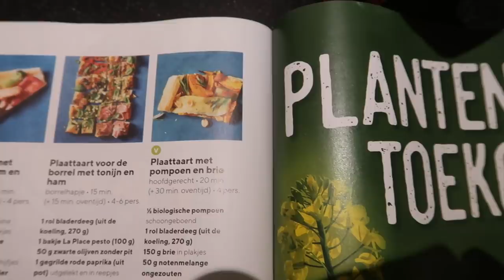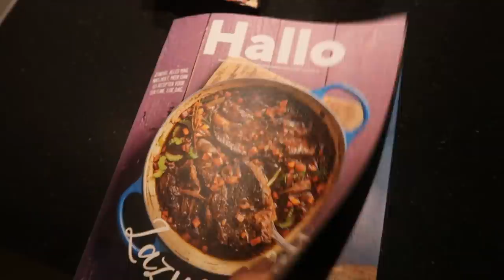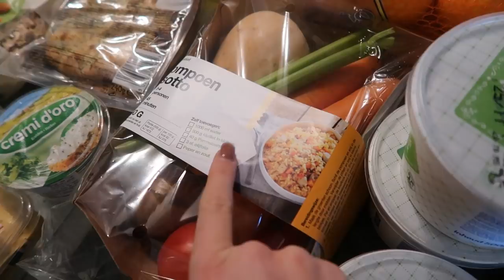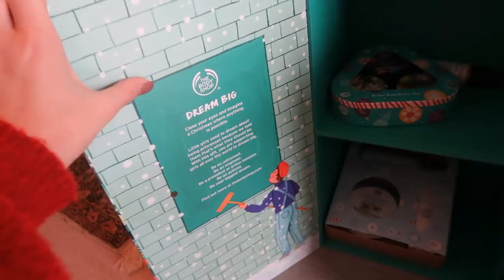HERFST FOTO'S MAKEN & COURGETTE SOEP RECEPT 🍂📸 Vlog 81 | Sarah Rebecca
In deze vlog maken Sanne en ik herfstige foto's voor Instagram in het bos, komen er leuke pakketjes binnen en deel ik ons courgette soep recept met jullie. Enjoy! ♥

Courgettesoep voor 2 personen:
- Snipper één grote ui en 1-2 teentjes knoflook en hak een stukje gember fijn. Fruit dit kort aan met een beetje olijfolie in de pan.
- Snijd 1,5 courgette en 1 prei en bak dit ongeveer 5 minuten mee.
- Los een groentebouillon blokje op in 500ml water en giet dit bij de rest. Laat het geheel zachtjes pruttelen. Voeg naar smaak evt. nog een theelepeltje pesto toe, peper en zout. Hoe langer het opstaat, hoe meer de smaak erin trekt.
- Pureer het geheel met een staafmixer zodat het een glad soepmengsel wordt.

Ik ben Sarah, 29 jaar en heb een grote passie voor fashion en beauty die ik hier graag met jullie deel. Naast video's over fashion en beauty maak ik ook meer persoonlijke video's, voornamelijk vlogs.

UPLOAD DAGEN:
maandag en vrijdag - VLOG
zondag - STYLING SUNDAY
woensdag - soms een extra beauty/fashion video